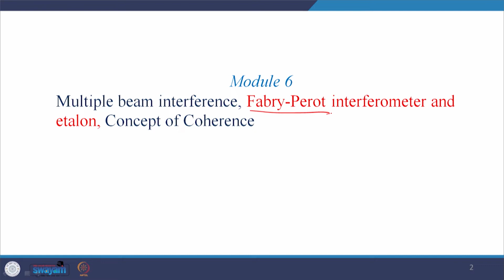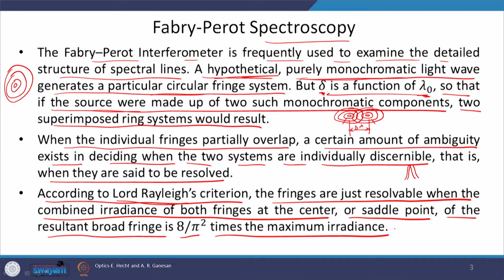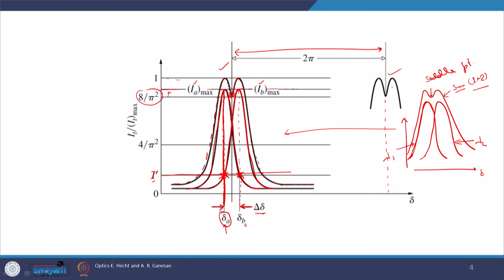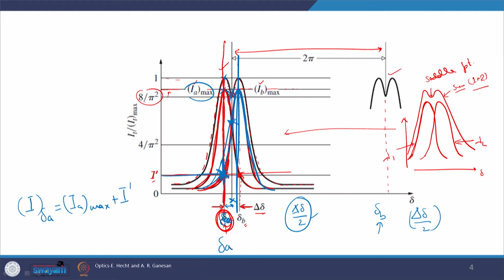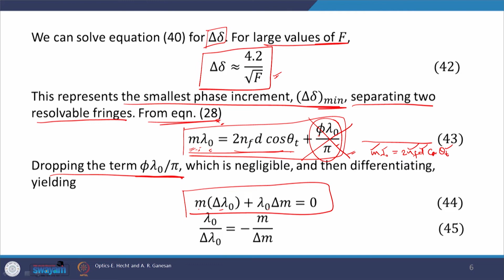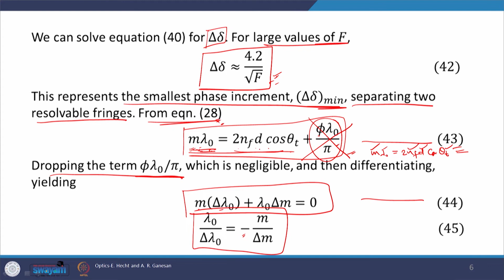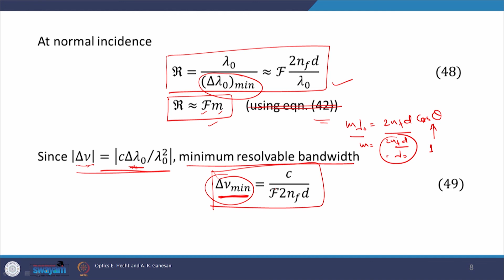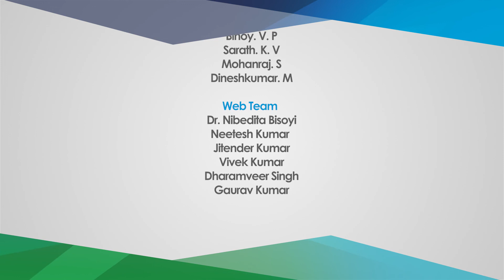Lecture 28 : Fabry-Perot Interferometer and Etalon - II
In this lecture, applications of the Fabry-Perot interferometer and etalon are discussed.